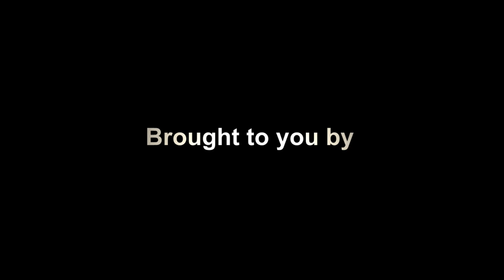DCC Paramedic MCI Drill 2014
Practicing a mass casualty event with the Dutchess Community College Paramedic Program.